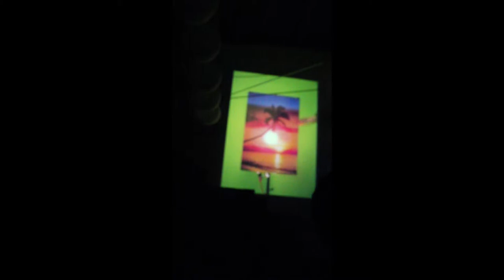Greg Curtis-General Projects: A Show For You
Greg Curtis Performance
Insert Blanc Press
General Projects: A Show for You
Los Angeles, August 17, 2013

with Greg Curtis and Diego Garza

We would like to invite you to General Projects: A Show for You a summer show at Insert Blanc Press HQ / Chris Niemi Studio.

The show will consist of artists on Insert Blanc Press alongside various other artists we've recently met, and some who are relatively new to Los Angeles. Work in the show will consist of sculpture, photography, painting, video, performance and etc... Besides the opening we have scheduled dates for events to make room for time based work such as readings, lectures, performances, screenings and etc with Friday August 9th focused slightly more on video screenings.

We're in Downtown LA in a warehouse and have a fair amount of open wall and floor space. We live here and are excited to have our living area also function as a gallery and performance space! You may see a list of artists below and we will be adding surprise performances to the list.

Artists:
Lauren Cherry & Max Springer
Andrew Choate
Greg Curtis
Christian Cummings
Andrew Durbin
Amy Garofano
Alexandra Grant
Doug Harvey
Katie Herzog
John Hogan
Janne Larsen
Jackie Laurita
Chris Niemi
Steve Roden
Karin Stothart
Ben White